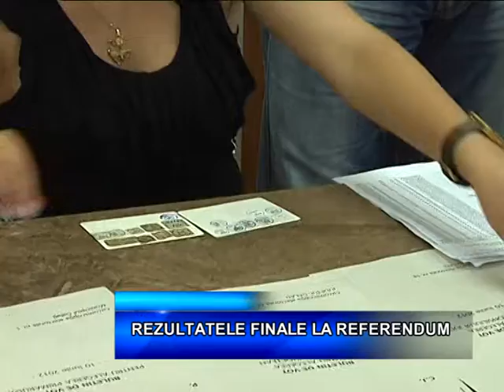02 REZULTATE REFERENDUM